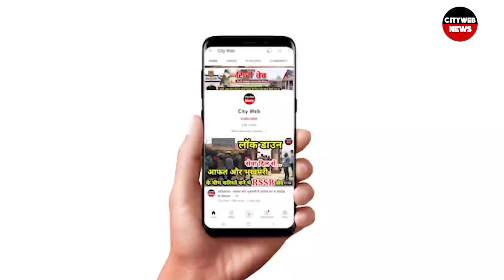आज 1जुलाई 2023 की बड़ी खबरें| Latest News